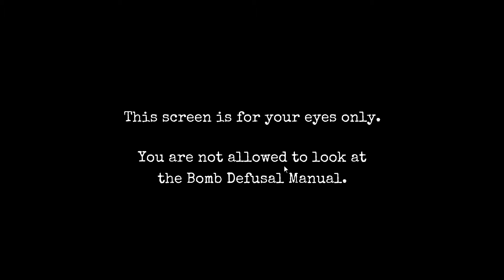Keep Talking and Nobody Explodes #00:03 "Ich bin zu jung zum sterben!" together [deutsch/german]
Bombenentschärfen für Alle! Keep Talking and Nobody Explodes ist ein Koop-Hit, der seinesgleichen sucht!
und ich uns zusammengetan um die Welt ein bisschen sicher zu machen.
Abwechselns wird einer von uns der Profi-Entschärfer und der andere der Unterhaltungsspielgefährte sein!
Seht selbst und freut Euch über ein Feuerwerk aus Explosionen! :)

Wenn Euch das Spiel gefällt, unterstützt bitte die Entwickler und kauft es Euch. =)